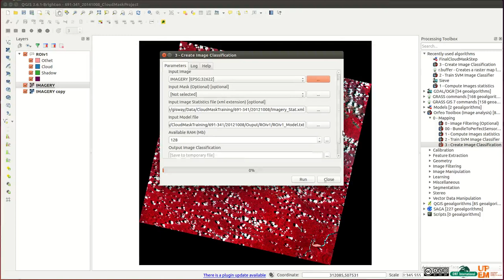Tutorial - Qgis Orfeo ToolBox Classification Step 4/5: how to create classification file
This video tutorial is inside a serie of 6 video which describe each step of the classification process given by Orfeo ToolBox in Qgis.

Step 0: Load data
Step 1: Compute Raster Statistics
Step 2: Create ROI shape file
Step 3: Train SVM classifier to build training model
Step 4: Create Classification file
Step 5: Sieve filtering - Remove small pixel agregate

Step 4/5 explain how to create classification file